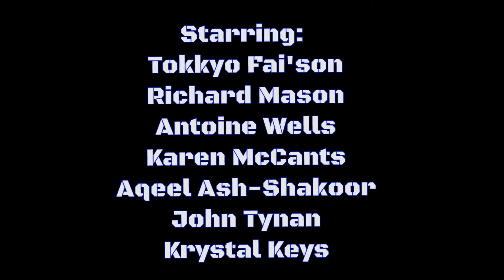REC MAN Trailer #1 (official)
Rec Man stars: Tokkyo Fai'son, Richard Mason, Antoine Wells, John (Jack) Tynan, Aqeel Ash-Shakoor, Karen McCants and Krystal Keys.  Rec Man is trying to save his recreation center from closing, due to budget cuts, however, something far more sinister and deadly is at work and it's up to him, the staff and police to stop it.